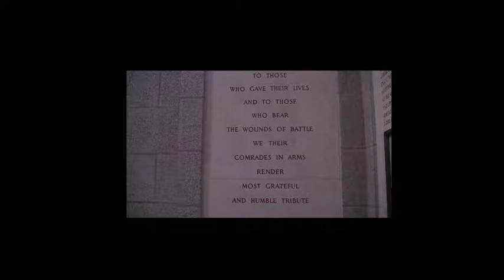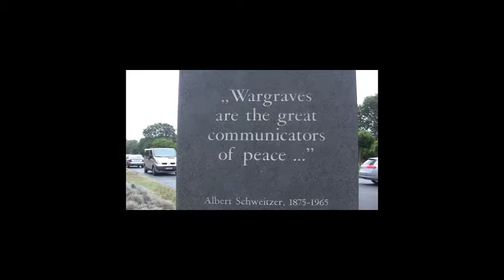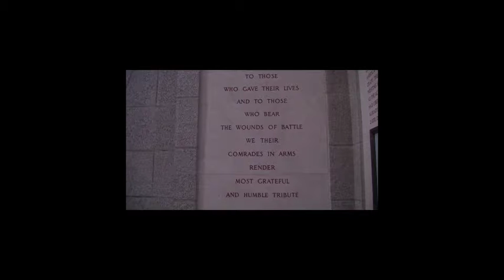Memorial Day Tribute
Video taken at the Brittany Cemetery in St. James France, Normandy